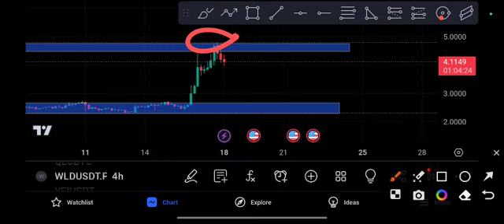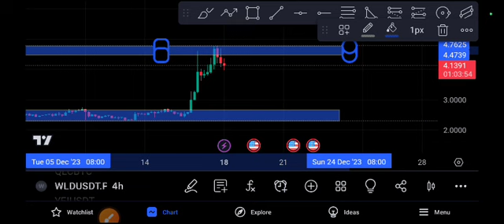WLD Urgent News! WLD coin price Prediction